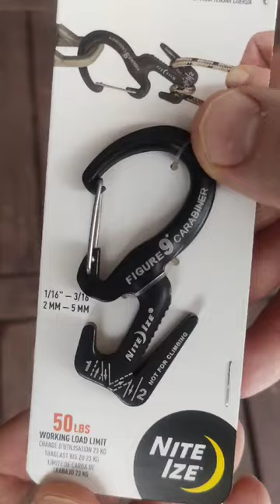Nite Ize Figure 9 Small Carabiner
A carabiner made of lightweight and durable aluminum. Designed for fast attachment of ropes, without the use of knots. It will also work well for attaching keys and accessories to a backpack or vest.
The instructions for attaching the rope are laser-printed on the carabiner.
Technical data
Material: aluminum
Dimensions: 43 x 67 x 5 mm
Weight: 14 g
Binds ropes: from 2 to 5 mm
Strength: 22.5 kg
Karabinas pagamintas iš lengvo ir patvaraus aliuminio. Skirtas greitam virvių tvirtinimui nenaudojant mazgų. Taip pat puikiai tinka pritvirtinti raktus ir priedus prie kuprinės ar liemenės.
Ant karabino lazeriu išgraviruotos virvės tvirtinimo instrukcijos.
Techniniai duomenys
Medžiaga: aliuminis
Matmenys: 43 x 67 x 5 mm.
Svoris: 14 g
Susipynusios siūlės: nuo 2 iki 5 mm.
Jėga: 22,5 kg
Карабин изготовлен из легкого и прочного алюминия. Предназначен для быстрого крепления веревок без использования узлов. Он также идеально подходит для крепления ключей и аксессуаров к рюкзаку или жилету.
Инструкции по креплению веревки выграверованы на карабине лазером.
Технические данные
Материал: алюминий
Размеры: 43 х 67 х 5 мм.
Вес: 14 г
Переплетает строчки: от 2 до 5 мм.
Сила: 22,5 кг
Karabīne ir izgatavota no viegla un izturīga alumīnija. Paredzēts ātrai virvju nostiprināšanai, neizmantojot mezglus. Tas ir ideāli piemērots arī atslēgu un piederumu piestiprināšanai pie mugursomas vai vestes.
Instrukcija virves piestiprināšanai ir iegravēta uz karabīnes ar lāzeru.
Tehniskie dati
Materiāls: alumīnijs
Izmēri: 43 x 67 x 5 mm.
Svars: 14 g
Savienojumu šuves: no 2 līdz 5 mm.
Spēks: 22,5 kg
Karabiin on valmistatud kergest ja vastupidavast alumiiniumist. Mõeldud köite kiireks kinnitamiseks ilma sõlme kasutamata. See sobib ideaalselt ka võtmete ja tarvikute kinnitamiseks seljakoti või vesti külge.
Trossi kinnitamise juhend on karabiinile graveeritud laseriga.
Tehnilised andmed
Materjal: alumiinium
Mõõdud: 43 x 67 x 5 mm.
Kaal: 14 g
Põimitud õmblused: 2 kuni 5 mm.
Tugevus: 22,5 kg
Karabińczyk wykonany z lekkiego i wytrzymałego aluminium. Zaprojektowany do szybkiego mocowania lin, bez użycia węzłów. Sprawdzi się również do podpięcia kluczy i akcesoriów do plecaka lub kamizelki.
Instrukcja mocowania liny została nadrukowana laserowo na karabińczyku.
Dane technicznie
Materiał: aluminium
Wymiary: 43 x 67 x 5 mm
Waga: 14 g
Wiąże linki: od 2 do 5 mm
Wytrzymałość: 22,5 kg
Der Karabiner besteht aus leichtem und langlebigem Aluminium. Entwickelt für die schnelle Befestigung von Seilen ohne Knoten. Es eignet sich auch ideal zum Befestigen von Schlüsseln und Zubehör an einem Rucksack oder einer Weste.
Auf dem Karabiner ist eine Anleitung zur Befestigung des Seils per Laser eingraviert.
Technische Daten
Material: Aluminium
Abmessungen: 43 x 67 x 5 mm.
Gewicht: 14 g
Verschachtelungsstiche: von 2 bis 5 mm.
Stärke: 22,5 kg